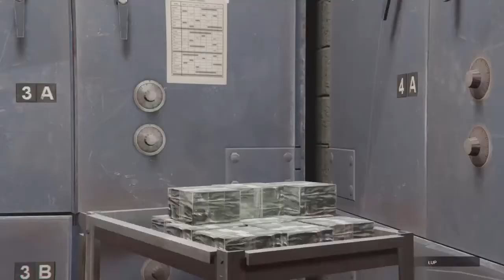Mój Pierwszy Raz W GTA V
Cześć Widzu 👏
Witam Cię w dzisiejszym Z GTA V w które grałem 1 raz w swoim życiu. jeśli wam się ten film spodobał możecie zostawić lajka w górę i jeśli będzie pod tym odcinkiem 30 LIKE to pojawi się kolejny odcinek z GTA ! Powodzenia
Oglądaj do końca Żeby Dowiedzieć się trochę o mnie.
Ważne Informacje :
1) KOD W SKLEPIE : Kozaki-Youtube
2) Subik z dzwonem
3) łapka w górę
4) oglądaj do końca
5) komentuj film
6) jesteś najlepszym widzem♥️